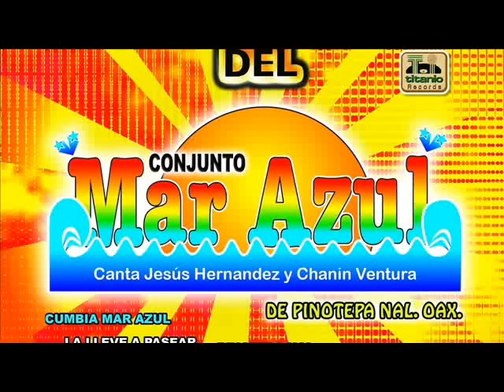Conjunto Mar Azul | Mix Para Bailar